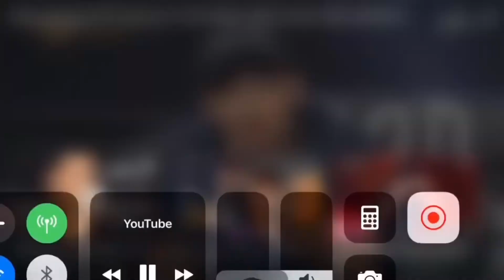(Legendado Pt-Br) Nafla- SMTM Ep1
I do not have the rights of that song.

Aceito sugestões